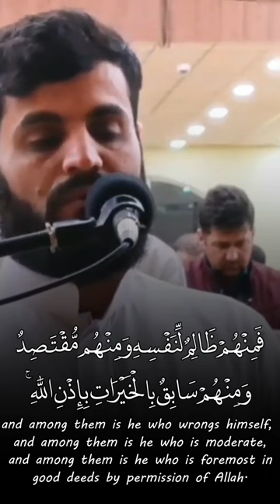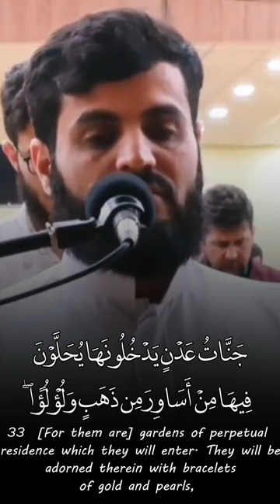confirming what was before it - Raad Al Kurdi